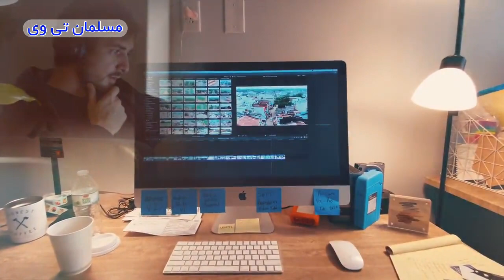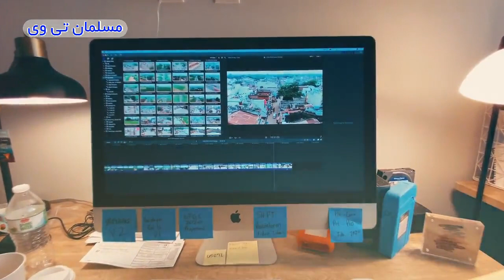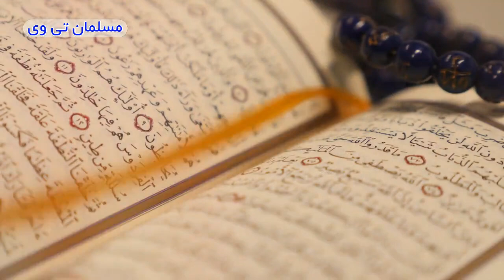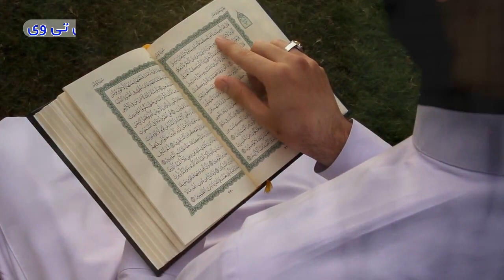روز قیامت و تجسم اعمال - مهربانی خداوند و عذاب جهنم !!! - مسلمان تی وی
در این کلیپ به روز قیامت و تجسم اعمال - مهربانی خداوند و عذاب جهنم !!! - مسلمان تی وی پرداخته ایم.